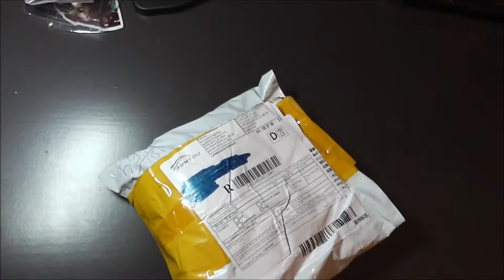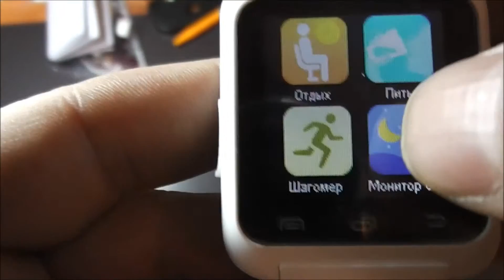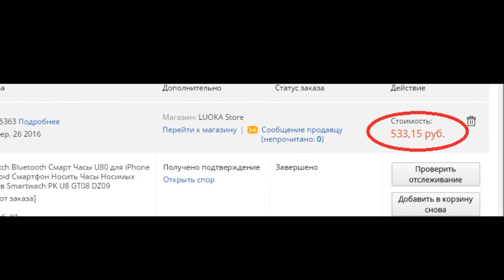гаджет из Китая/Самые дешевые смарт часы